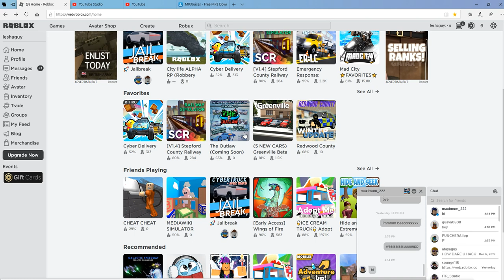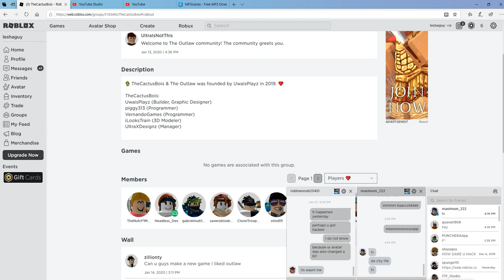The Outlaw is getting UNBANNED????